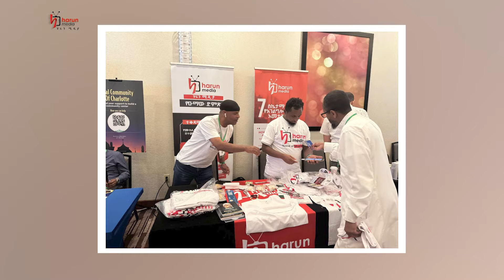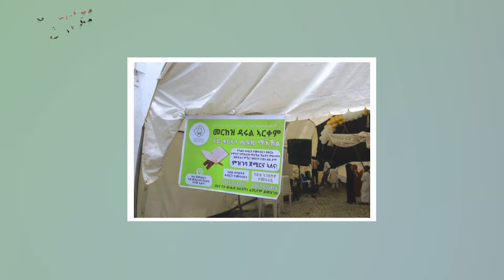ኩዌት በህገወጥ መንገድ የተወሰደ ገንዘብ ልታስመልስ ነው||Harunmedia|| ዕለታዊ መረጃ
HARUN MEDIA  ሜንበርሺፕ ቤተሰብ ለመሆን ፎርሙን ይሙሉ  እናመሰግናለን !